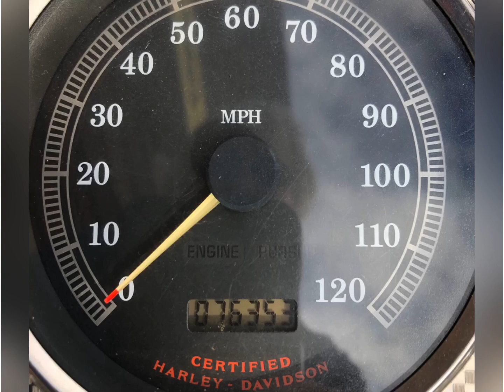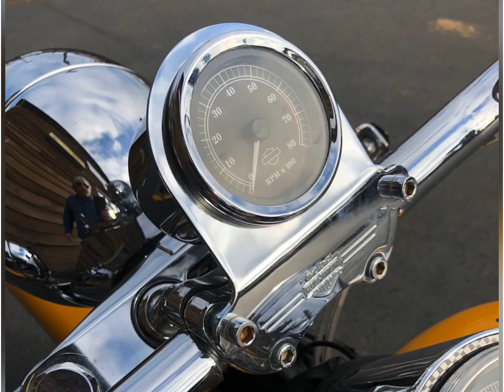2000 Harley-Davidson Fatboy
Mustang Seat, Screaming Eagle Heads, Beach Bars